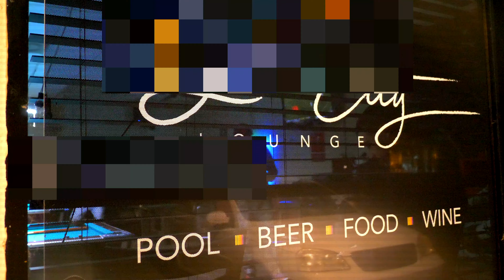GUAPO GP - "BOX CHALLENGE" (OFFICIAL VIDEO)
SlaughterMusicGroup presents GUAPO GP - "BOX CHALLENGE"